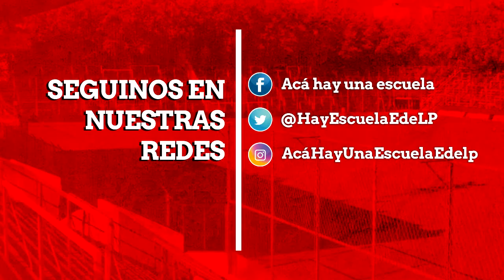Acá hay una escuela | Nota a Pelusa Bedogni y Marcos Conigliaro, a 50 años del 4-3 a Platense